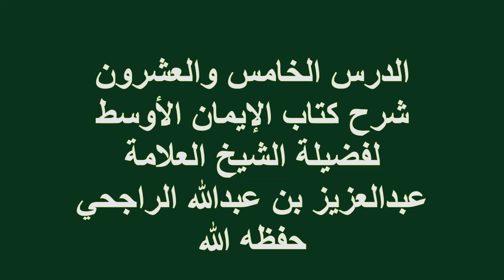الدرس(25)شرح كتاب الإيمان الأوسط فضيلة الشيخ العلامة عبدالعزيز بن عبدالله الراجحي حفظه الله